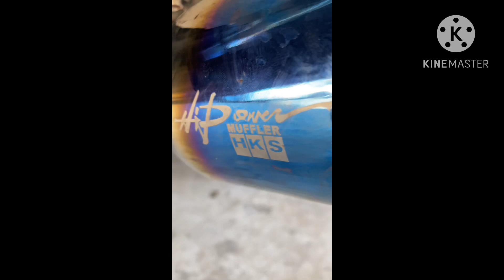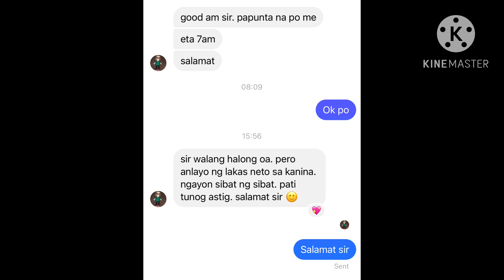Navara upgrade and tune off-road power set up by winch point off-road